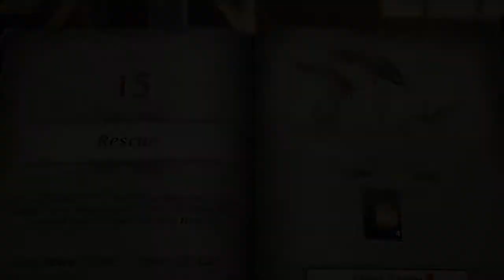THE TRUTH REVEALED | Darkness Rises | Gameplay Part 6